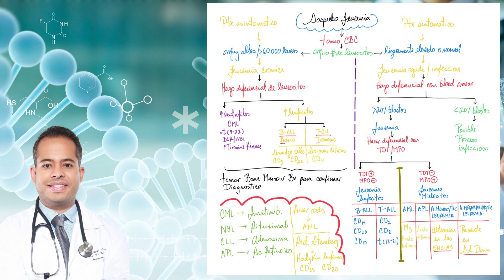Material de apoyo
CON DOCTORENUSA 👩🏼‍⚕️👨‍⚕️

youtu.be/EoZqIn25vDE

Para que logres tu proyecto de
ser medico en los Estados Unidos.🇺🇸

Con el unico curso en el mercado
para medicos hispanohablantes

Eres medico latino? Necesitas ayuda con tu Step 1 ó Step 2 CK?
Tenemos un curso especial para ti.